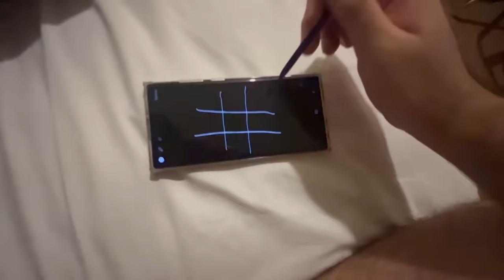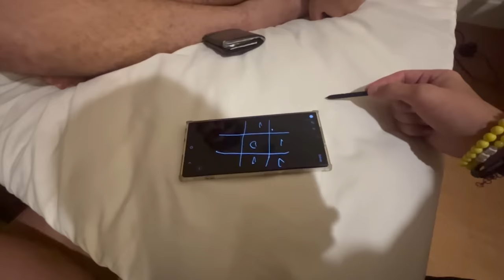COMPREI UM PRESENTE SECRETO PRO MEU AMIGO